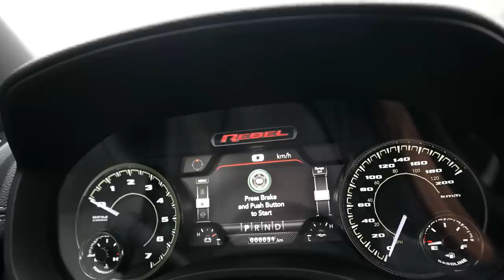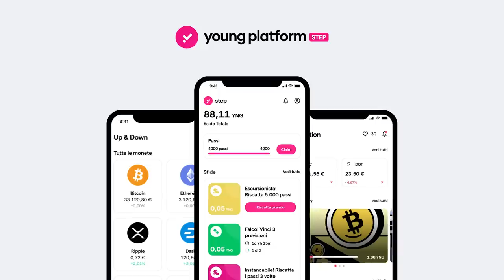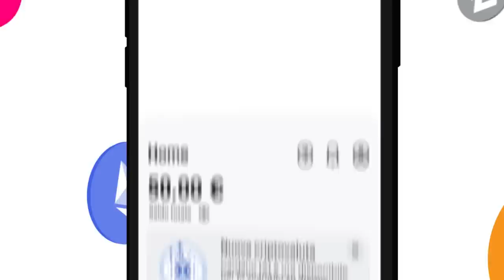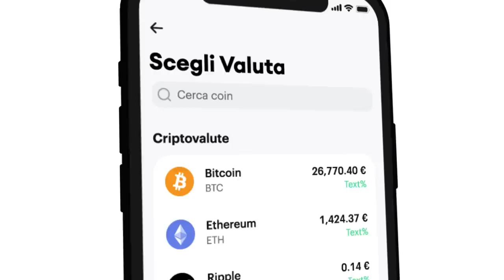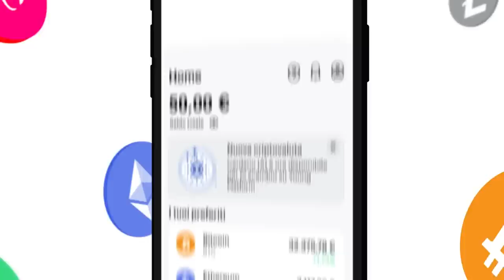HO COMPRATO UN PICK UP GIGANTESCO DA 400cv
Scarica Step e guadagna subito la tua prima criptovaluta YNG con quiz, sfide o anche solo camminando e scopri la sezione Academy

Ci siamo, ho preso un pick up come nuova macchina, un Dodge ram 1500 Rebel da 400cv e 5700cc!